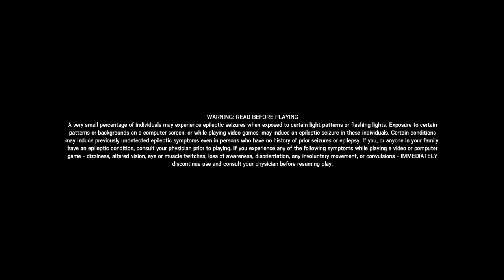Tom Clancy's Rainbow Six® Siege_20200917231635